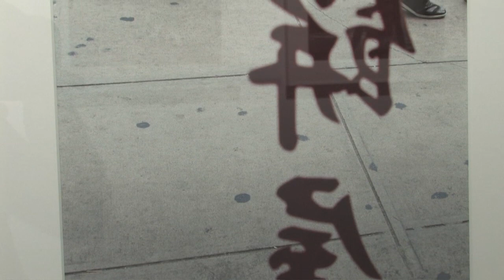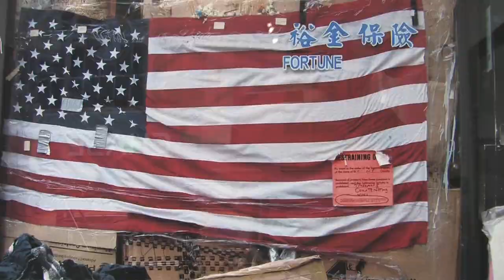Galeria Tagomago : " Dreamstreet " de José Antonio Carrera.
Entre el 1994 y el 2011 José Antonio Carrera retrata las calles y las gentes de Manhattan. A las primeras fotografías de invierno y en blanco y negro sigue la explosión de colores de las ultimas, todas comparten la intuición y el hechizo del fotógrafo antes la vida en New York City.
Hasta el 12 de mayo 2012.